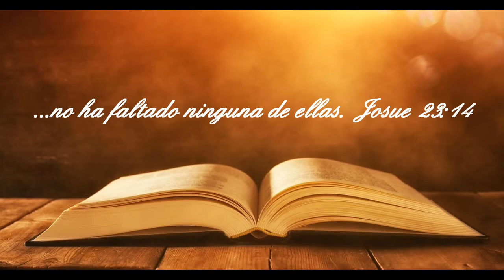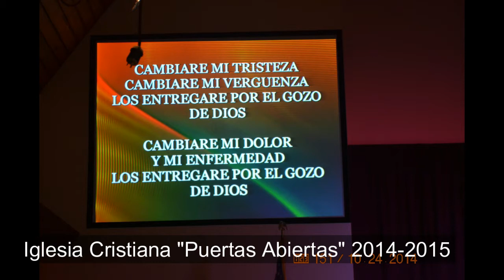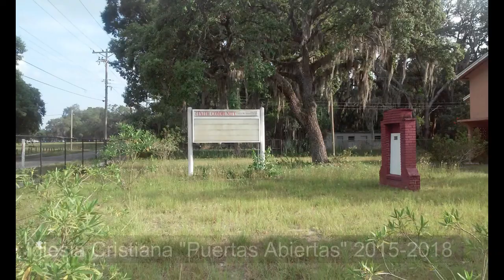Mensaje Dejando un Legado Josue 23:14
Mensaje sobre el legado de nuestra iglesia.  Imagenes de personas que fueron y son parte de nuestra iglesia en los ultimos 14 años... Comenzando con la Iglesia Cristiana Puertas Abiertas ahora la Iglesia Palabra Refrescante.